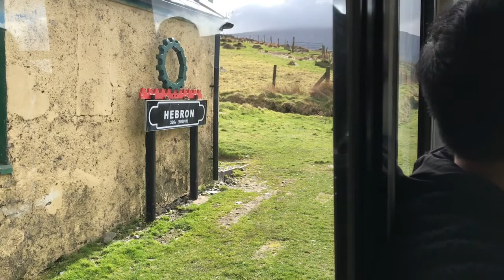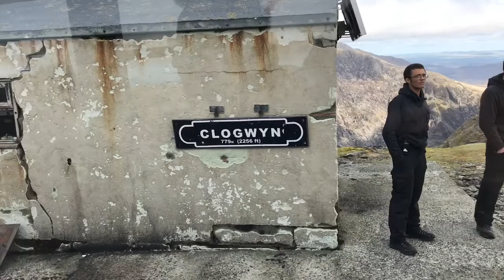Snowdonia Wales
Wales holiday March 2019